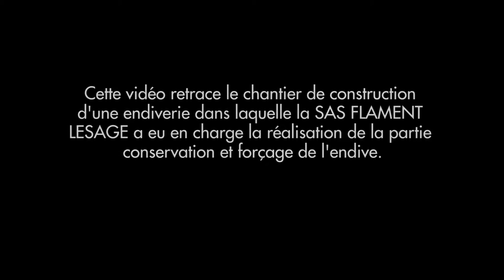Suivi de chantier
Suivi de la construction d'une endiverie